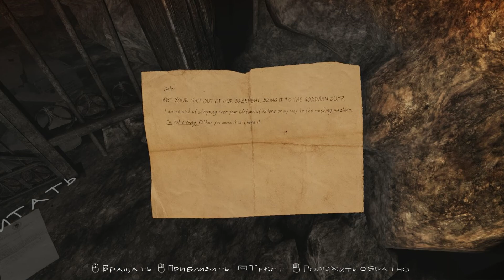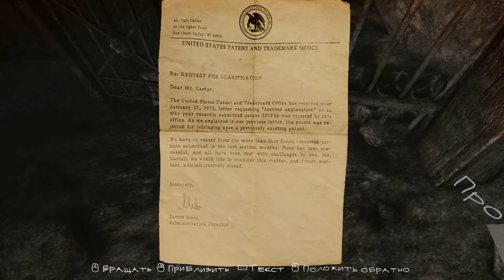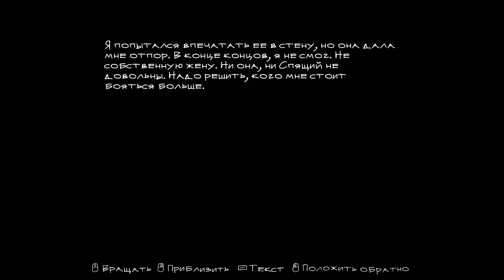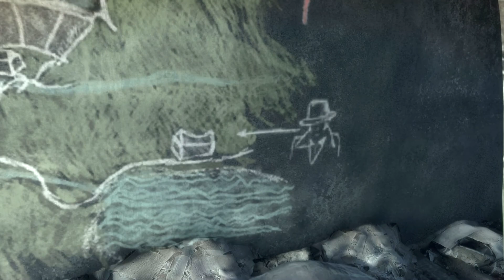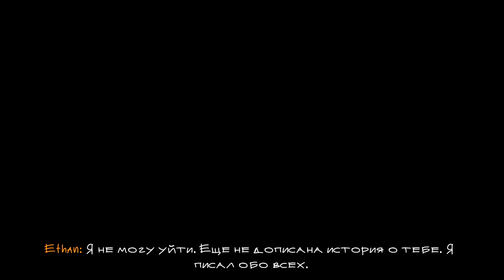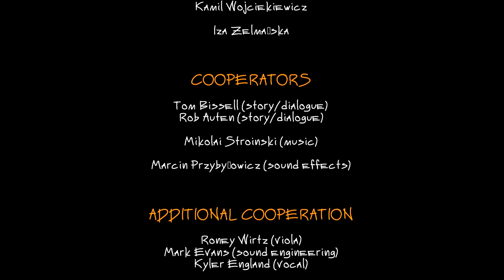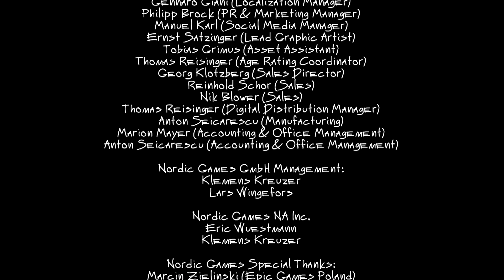The Vanishing of Ethan Carter - Всем финалам финал!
Прекрасная и живописная игра, с умопомрачительными видами, которая никого не оставит равнодушным)) Очень интересная и, на мой взгляд, увлекательная история, так что - приятного и тёплого просмотра, друзья))